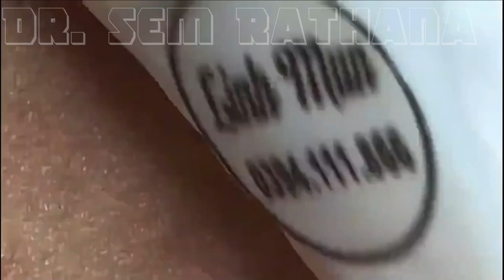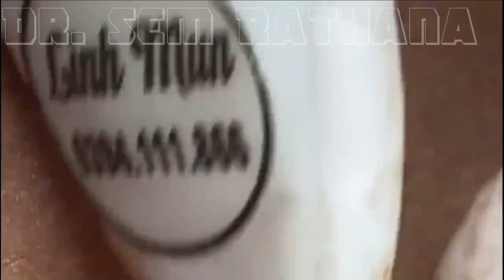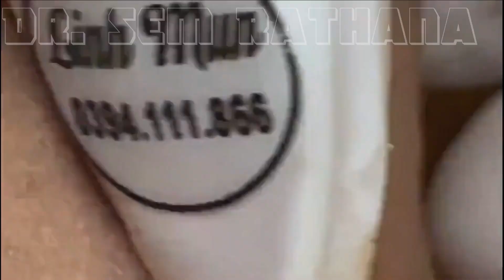Blackheads Removal | Acne Treatment and Very Satisfying Satisfying Pimple pop